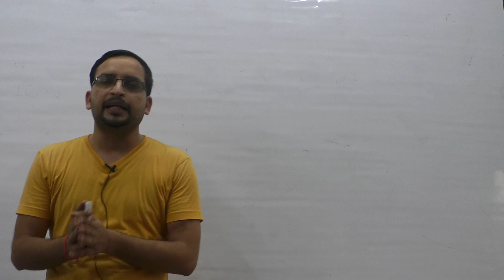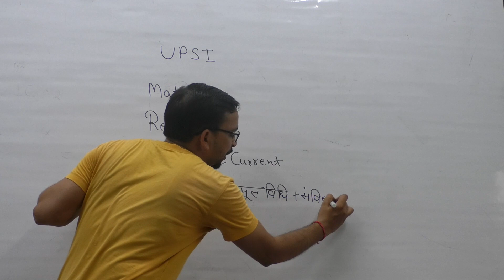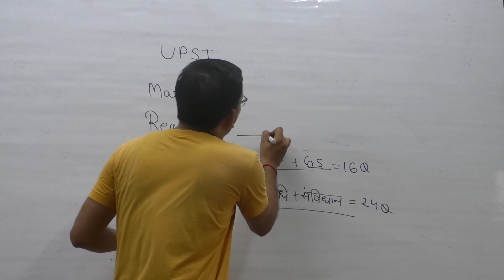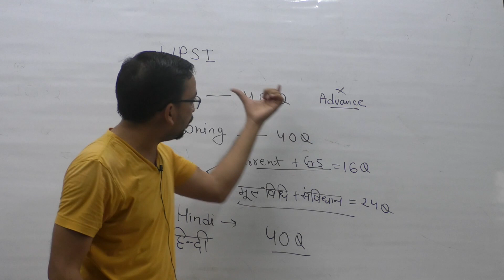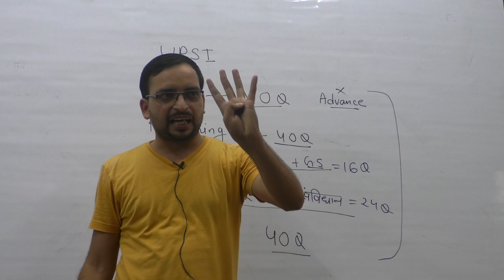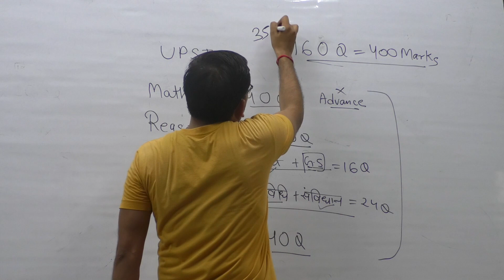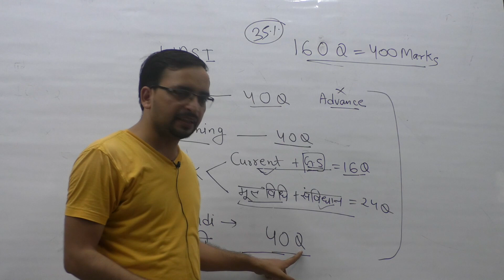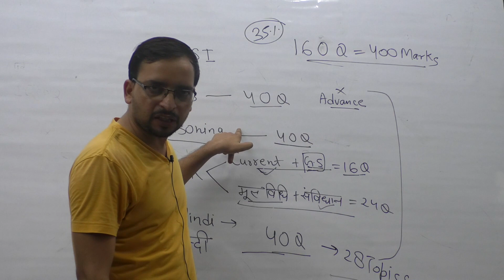आओ बात करते हैं उत्तर प्रदेश पुलिस में दरोगा कैसे बने ?, UP Police Sub-Inspector, Delhi Police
इस लिंक से टेलीग्राम से जुड़ें